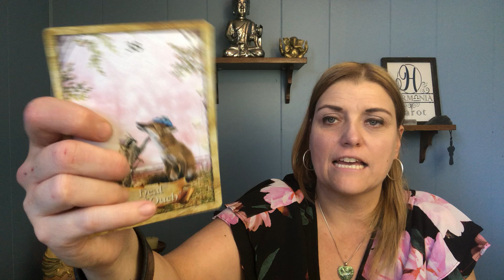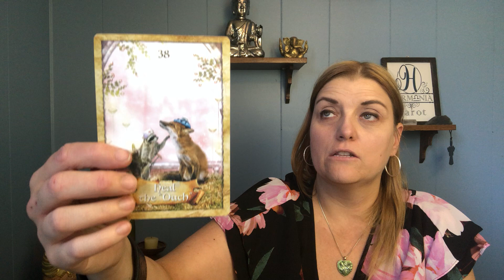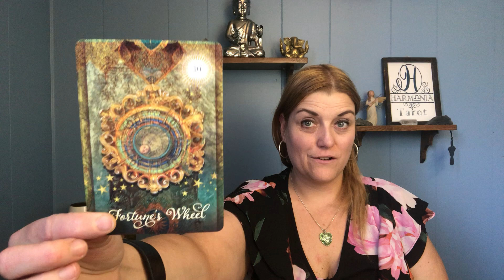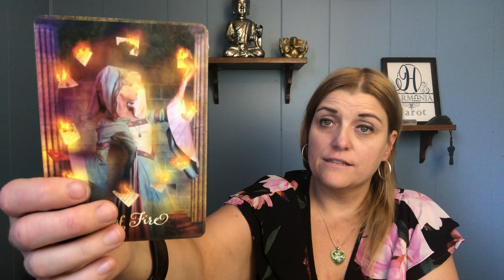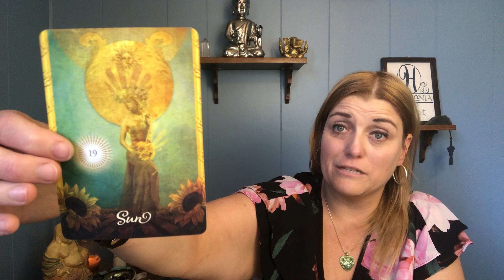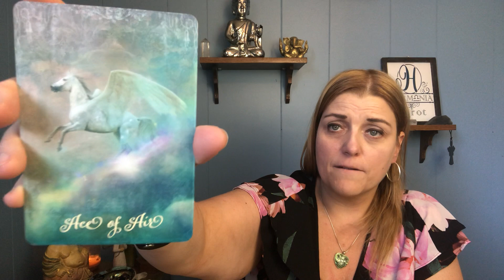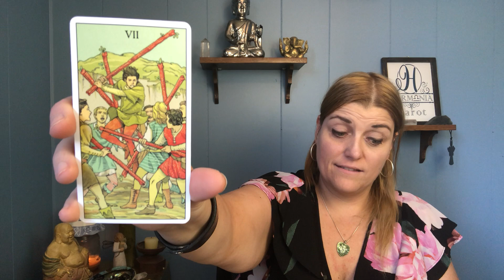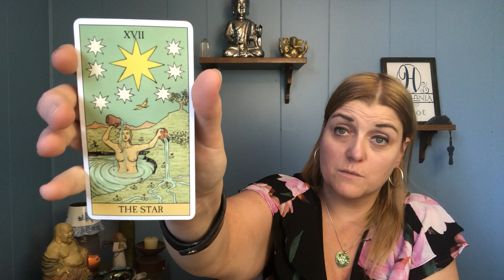LIBRA LOVE TAROT JULY 2020 | They Know They Have to Step Up, But will They?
Libra, thank you so much for tuning into my channel. Enjoy your July 2020 love tarot reading!

All private readings are video live (Zoom) or video recorded (sent via dropbox). You pick what works for you.

*$66.00 USD: 30 mins (Best for 1-2 questions on a specific situation or person)
*122.00 USD: 60 mins (Best for in-depth looks and multiple spreads)

What to expect with your readings. I am a medium and psychic intuitive and will tune into your energy utilizing my body energy field and connection to my Guides to feel and hear the areas you need the most within your healing experience. I meditate and connect with your energy prior to our call and will have channeled messages prior to getting to your questions.  I use cards for further in-depth validation and to dive deeper into your situation.